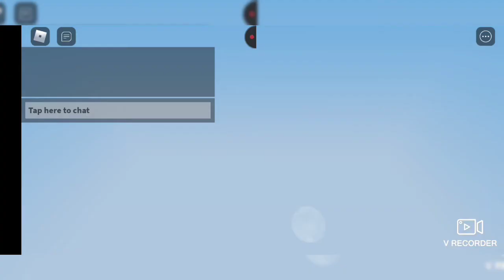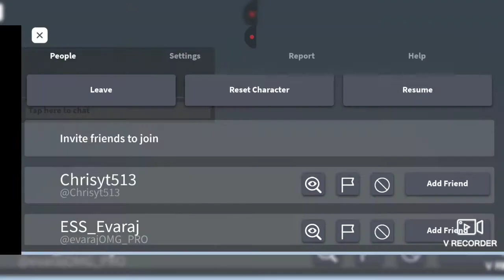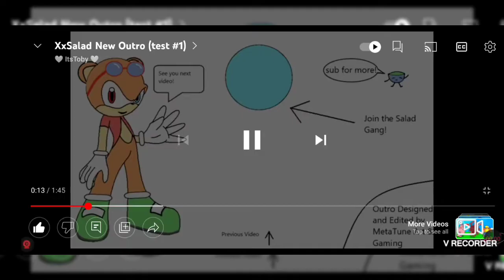Testing the new backpacks